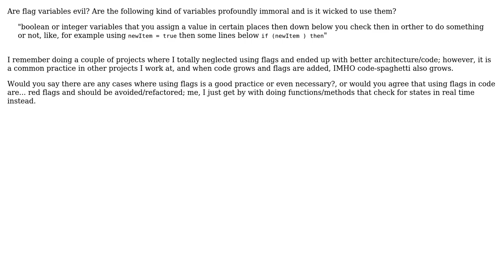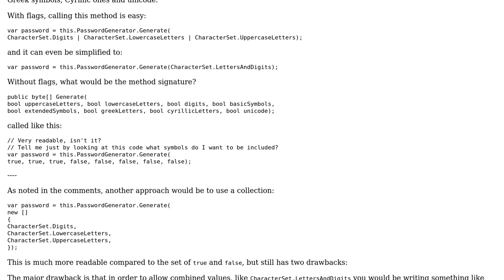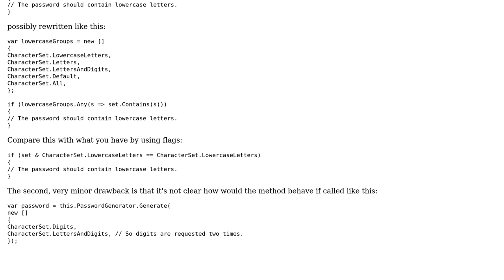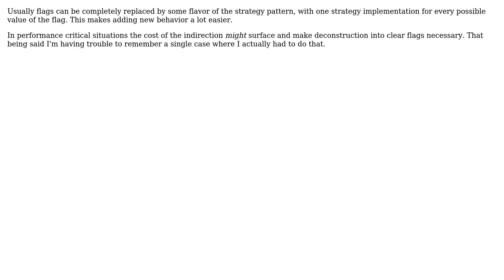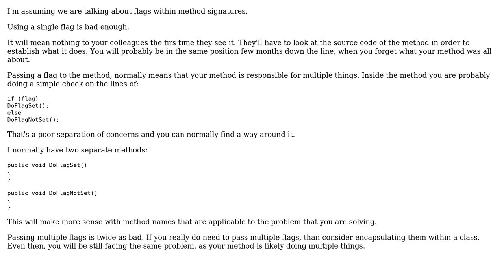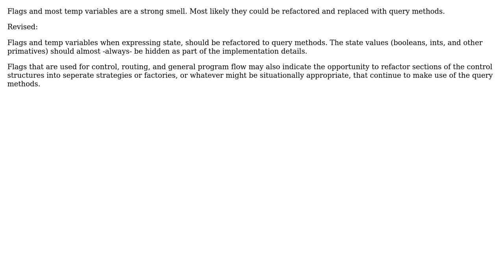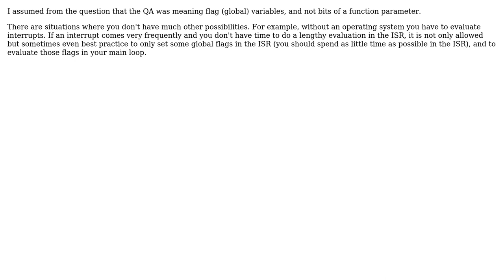Software Engineering: Are flag variables an absolute evil? (10 Solutions!!)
Software Engineering: Are flag variables an absolute evil?

With thanks & praise to God, and with thanks to the many people who have made this project possible! | Content (except music & images) licensed under CC BY-SA | Music | Images & others | With thanks to user vsz user nbv4 user Mahesha999 user kevin cline user JustinC user guirodriguesrio user dukeofgaming user Crowie user CodeART user Ben user back2dos user Arseni Mourzenko and the Stack Exchange Network Trademarks are property of their respective owners. You are responsible for your own actions.